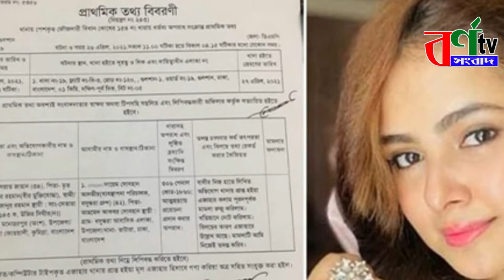মুনিয়ার গোপন ৬টি ডায়েরি পুলিশের হাতে জব্দ || মোসারাত জাহান আর নেই || musarat jahan munia Hotta news